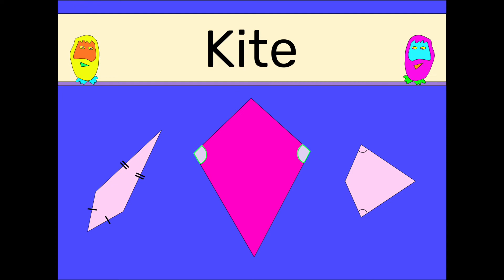Quadrilaterals Song (2022) - Adam Up Maths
The Number Crunchers sing about some different types of quadrilaterals.